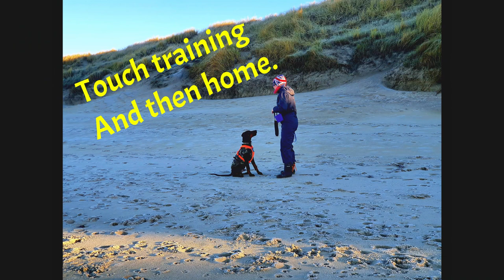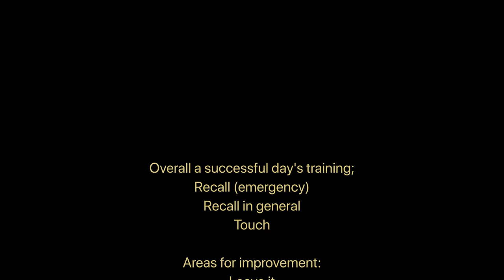Loki The Doberman - Vlog 2 Beach day training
One of Loki's favourite places is the beach where he can ignore us in the dunes, on the sand and when he occasionally dips his feet into the water.

Working on his touch training where he places (or points) his nose towards your hand. As with all walks on a good area such as the beach we will practice his recall on the whistle where he is always rewarded with a very high value treat. General training will include remaining with us when other people and/or dogs pass, if he looks that's fine and he will be rewarded for looking but not reacting.

Sadly the audio and some of the video appears a little corrupted. I have put a new card in and later videos have been fine.